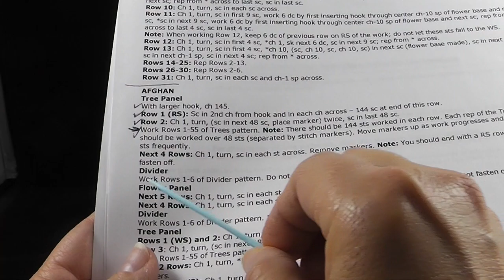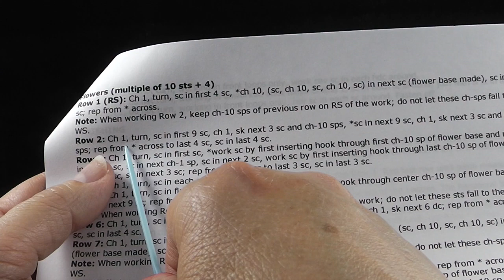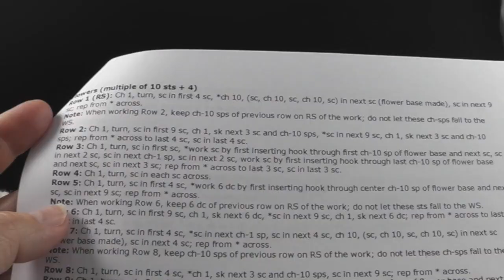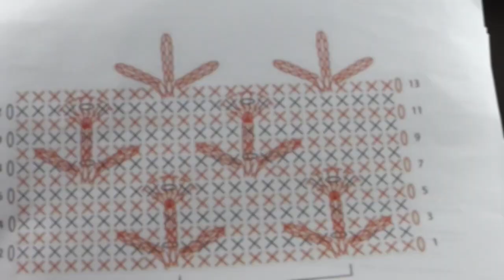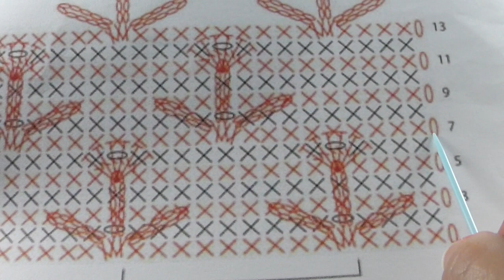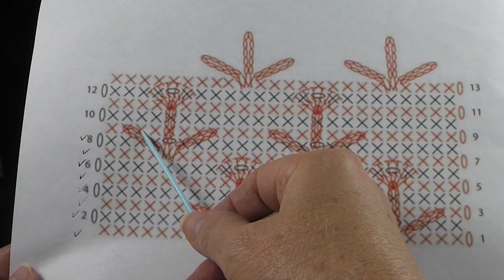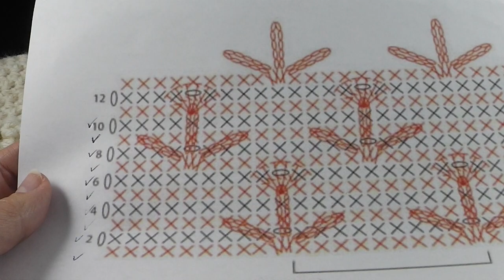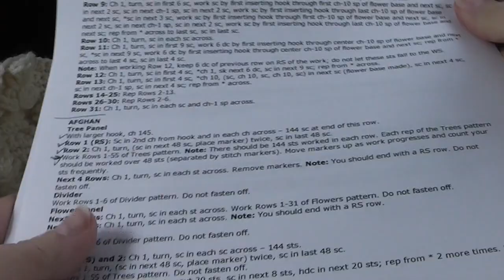The Tree of Life Afghan, VIDEO #5, The Divider & Flowers Pattern Rows, with Bonnie Barker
Learn how to crochet The  Tree of Life Afghan, VIDEO #5, The Divider & Flowers Pattern Rows, with Bonnie Barker. Original pattern by the designers at Lion Brand Yarns and inspired by the Nicky Epstein's knit afghan.

Here's the blog post of the overall schedule of this CAL